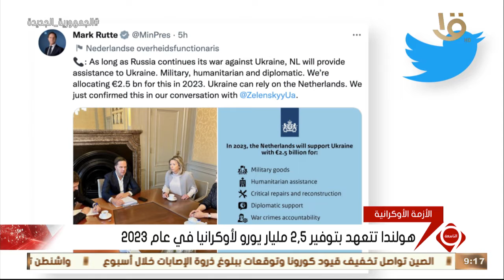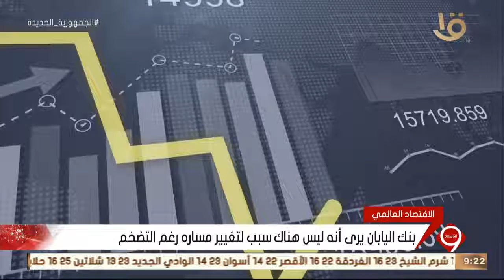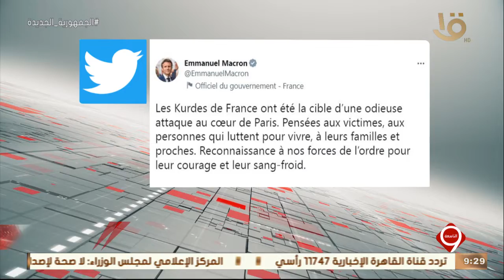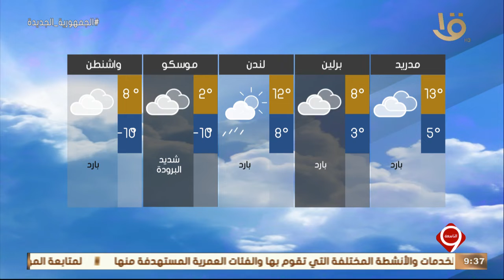نشرة التاسعة | أهم الأخبار المحلية والعالمية الحلقة الكاملة 23-12-2022